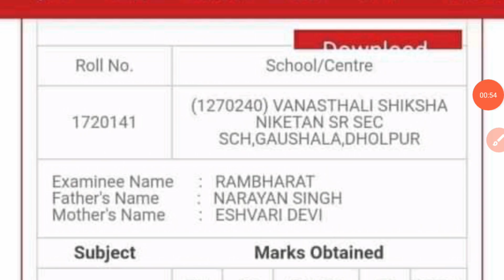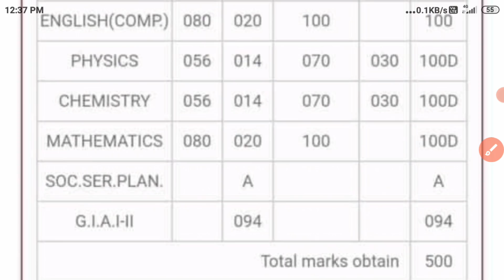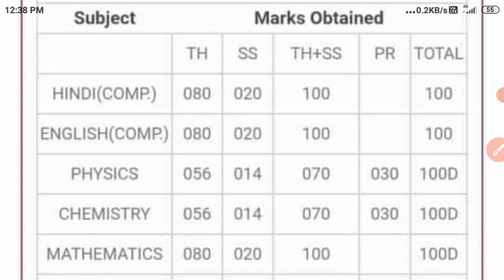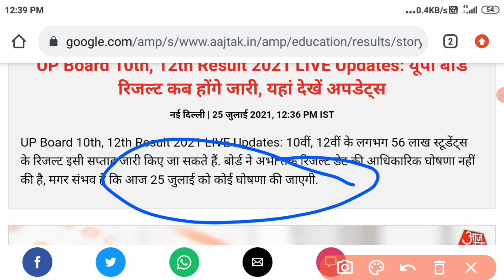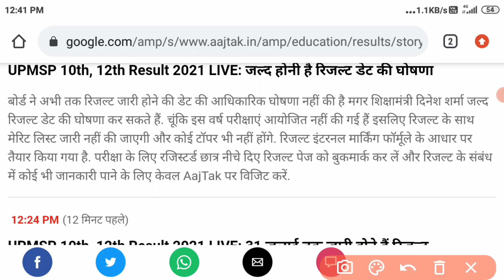UP Board Result 2021kab aayega।UP Board Result today news।UP class 10th result। CBSE Board Result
यूपी बोर्ड का रिजल्ट
कब आएगा यूपी बोर्ड का रिजल्ट
कब आएगा यूपी पुलिस 2021 का रिजल्ट
कब आएगा यूपी बोर्ड 2020 का रिजल्ट
कब आएगा यूपी बोर्ड रिजल्ट 2020
यूपी बोर्ड का रिजल्ट 2022
यूपी बोर्ड का रिजल्ट 2021
up board result 202112th,
up board result 2020,
यूपी बोर्ड रिजल्ट कब आ रहा है,
यूपी बोर्ड क्लास 10th,
यूपी बोर्ड रिजल्ट 2021 कब निकलेगा,
यूपी बोर्ड का रिजल्ट कब आएगा,
यूपी बोर्ड का रिजल्ट कब निकलेगा,
यूपी बोर्ड परीक्षा 2020,
up board result kab niklega,
up board result 2021 kaise dekhe,
up board result 202110th,
up board exam 2021 results kaise dekhe,
up board result kaise nikalte hain
up board exam 2020 results kaise dekhe,
up board result kaise dekha jata hai
up board result kaise dekhte hain
up board result kaise nikale
up board result kaise check kiya jata hai
यूपी बोर्ड रिजल्ट कैसे देखें
up board result kaise nikalte hainRBSE board result 2021 today latest news
RBSE 10th board result news
RBSE 12th board result news today
haryana board result news today
HBSE 12th result news today